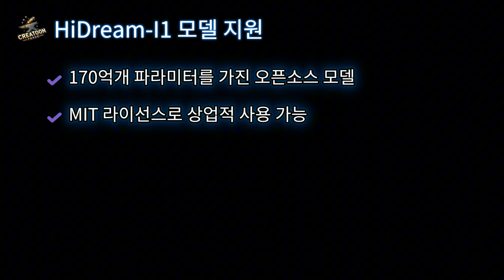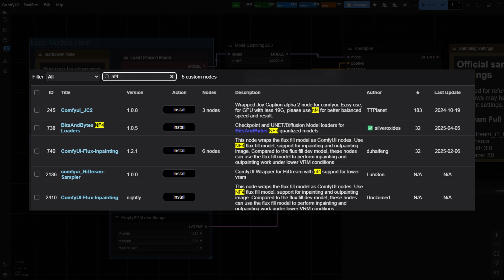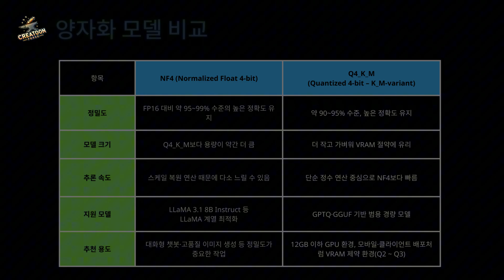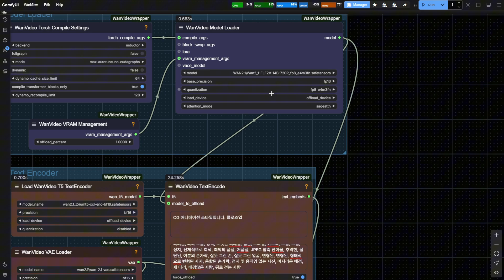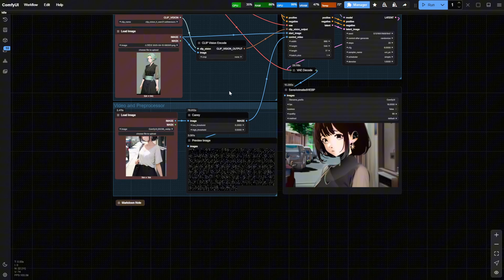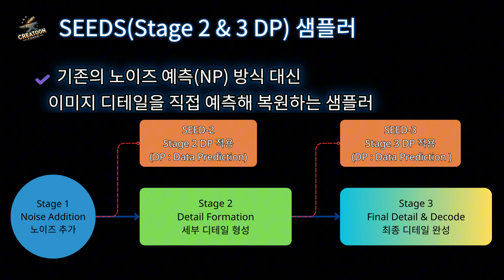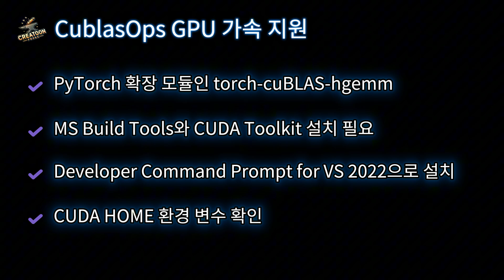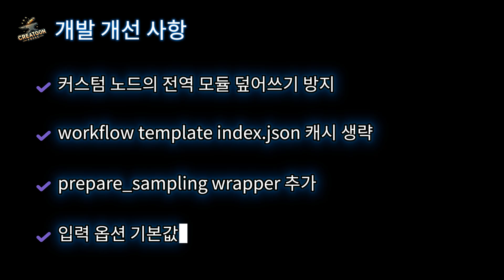ComfyUI | 0.3.29 업데이트! HiDream-I1부터 WAN 2.1 Control까지 완벽 지원!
안녕하세요. CreaToon Forge입니다.
최신 ComfyUI v0.3.29 업데이트를 소개합니다.
HiDream-I1 모델부터 WAN 2.1 Control 모델까지,
이번 버전은 텍스트-투-이미지 및 비디오 생성 워크플로우를 대폭 강화합니다.

이번 영상에서는 ComfyUI 0.3.29의 핵심 기능과 기술적 변화 등을 모두 정리해드립니다.

특히 HiDream 모델과 WAN 2.1의 FLF2V, Fun, InP 모델 대응,
그리고 새로운 SEEDS 샘플러, OptimalSteps 스케줄러, CublasOps까지
이번 업데이트의 주요 포인트를 빠짐없이 짚어드립니다.

00:00 인트로 및 개요
00:33 HiDream-I1 모델 지원
04:28 Wan 2.1 FFLF (FLF2V) 모델 지원
07:08 Wan 2.1 Fun Control & Inpaint 지원
08:45 VoxelToMesh 추가 (SurfaceNet 알고리즘)
09:53 SEEDS 샘플러 (Stage 2 & 3 DP 방식)
10:47 OptimalSteps 스케줄러 노드 추가
11:32 CublasOps GPU 가속 지원
12:24 유저 개선 사항 정리
13:39 개발 개선 사항
14:09 버그 패치 요약
14:21 마무리

💬 CreaToon Forge 채널 소개
ComfyUI와 Stable Diffusion 기반의 AI 창작 실습을 중심으로,
누구나 쉽게 따라할 수 있는 튜토리얼과 기술 리뷰를 제공합니다.
2D 창작, Webtoon 스타일 콘텐츠, 감성 연출 등 AI 활용법을 꾸준히 다룹니다.

🔔 새로운 업데이트나 템플릿 소식이 궁금하다면